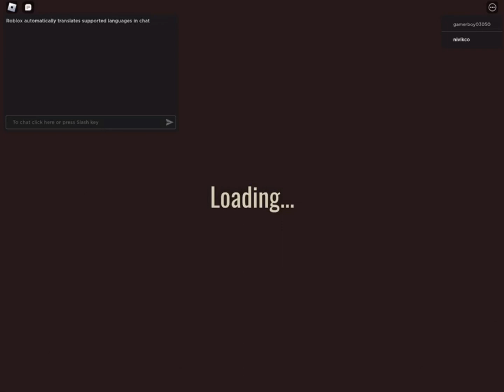Doors crazy mods 1-50 (dark library jack)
Wait how tho